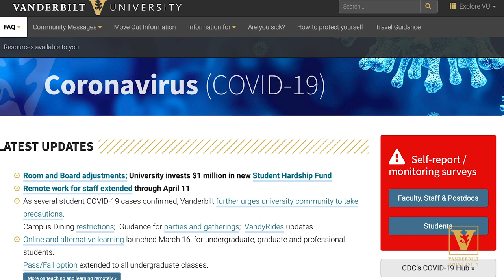A Message from Interim Chancellor Wente on Vanderbilt’s Response to COVID-19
Interim Chancellor and Provost Susan R. Wente thanks the Vanderbilt community for supporting one another during the coronavirus pandemic.